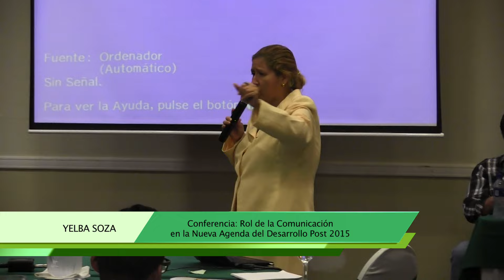III CONGRESO DE COMUNICACION PARA EL DESARROLLO Y TICS 2015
III CONGRESO DE COMUNICACION PARA EL DESARROLLO Y TICS DIALOGO ENTRE COMUNICACION Y AGENDA DEL DESARROLLO POST 2015.